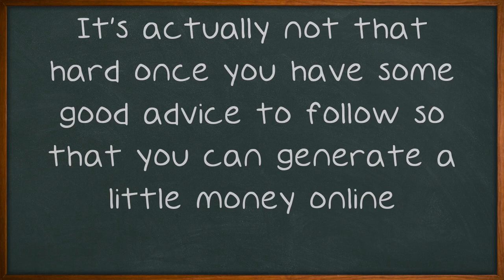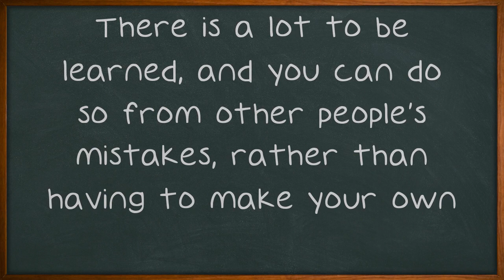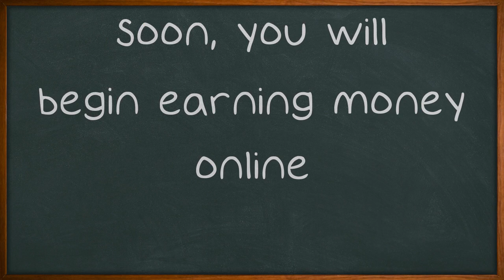Advice To Get You Making Money Online.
Advice To Get You Making Money Online. It can seem impossible to earn money online, particularly if it is a foreign concept to you. It's actually not that hard once you have some good advice to follow so that you can generate a little money online. Use this video to learn more about how to make money online. Remember, making money online is a long term game!